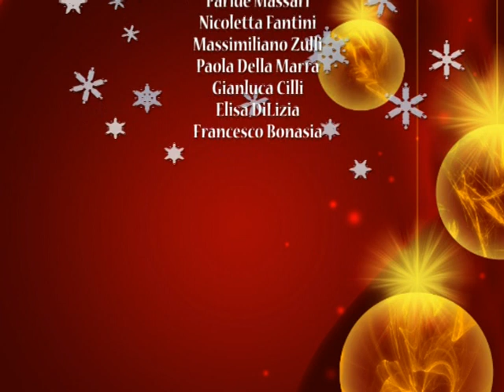Buon Natale 2008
Auguri di Buon Natale da Nexus srl